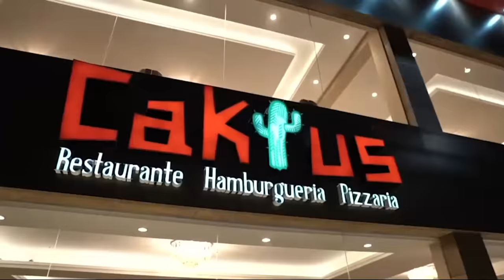PADRE PATRICK | SantoFlow Podcast | Ep.02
O sacerdote passou da marca de 1 milhão de seguidores no Instagram e tem tido uma presença marcante de evangelização na internet. Entrevistado por Guto Azevedo, neste episódio o padre conta um pouco sobre a sua história, vocação e curiosidades sobre a sua trajetória.

CAPTAÇÃO E TRANSMISSÃO:
Marcos Visual Art - Instagram @marcos_visual_art

REALIZAÇÃO:
Studio SantoFlow